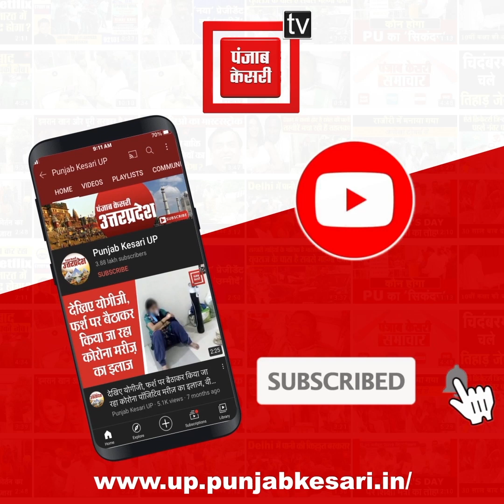अब कानून के शिकंजे से नहीं बच पाएंगे अपराधी..मऊ पुलिस ने बनाई खास रणनीति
उत्तर प्रदेश में अपराधियों पर लगाम लगाने के लिए लगातार प्रयास हो रहे हैं...इसके बावजूद बदमाश बेखौफ होकर आपराधिक घटनाओं को अंजाम दे रहे हैं...मगर, अब मऊ जनपद में पुलिस, अपराधियों पर नकेल कसने के लिए एक खास रणनीति पर काम कर रही है...अपराध पर अंकुश लगाने के लिए पुलिस अब GPS कैमरे का इस्तेमाल करेगी...जिससे पुलिस को बदमाशों का घर ट्रेस करने में आसानी होगी...